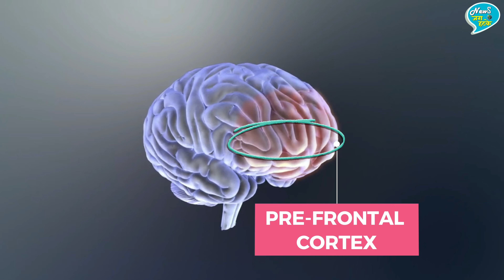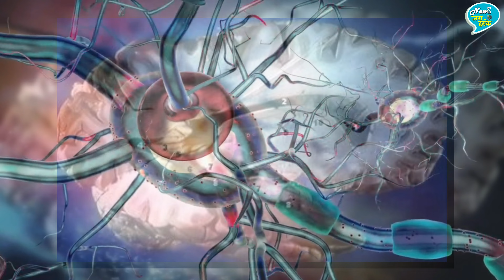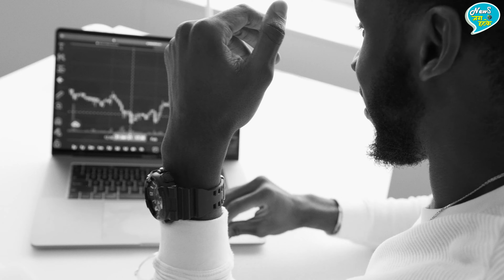12 बजे के बाद सोने वाले देखे ये विडियो | Der Raat Tak Jagne Ke Nuksan Or Fayde !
Effects of Late Night Sleep | Late night sleeping health problems in Hindi | Der Raat Tak Jagne Ke Nuksan Or Fayde